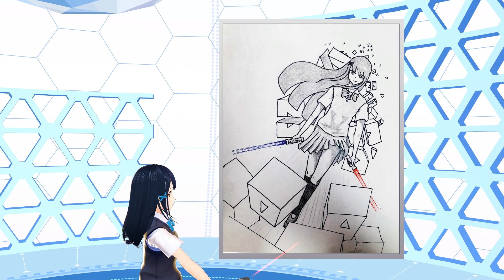[VRLOG] Thanks for 50,000+ Subscribers!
March 31, 2019 - My channel has hit a milestone of 50,000 subscribers. Just three days ago I hit 30k subs.. and already at 50k+ now. This is crazy.

He made this song for me. Many thanks!

FanArt :
BbakDargari, 정현우, 루사루나, bjgirin, 로맨스,
준부, vowl rune, 직거래살인마, 유인형, 권점심,
Polarous, TheDracoKid, & 직거래살인마 again.
Thank you for FanArt !!